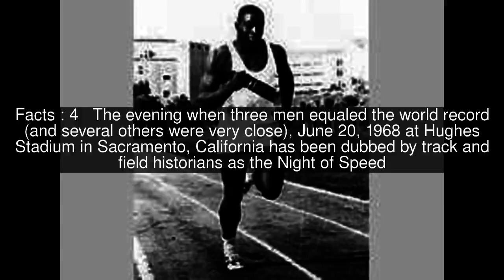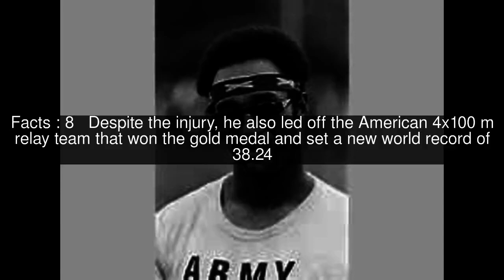Charles Greene (athlete) Top #12 Facts